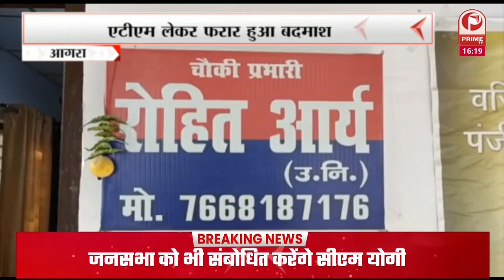Uttar Pradesh में night curfew का ऐलान रात 11 बजे से सुबह 5 बजे तक लागु || Prime Tv